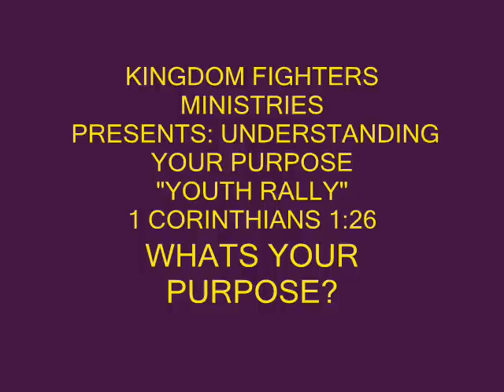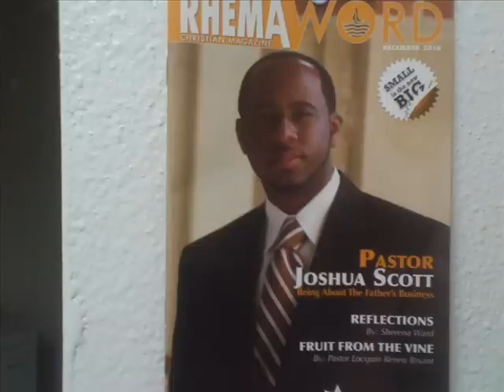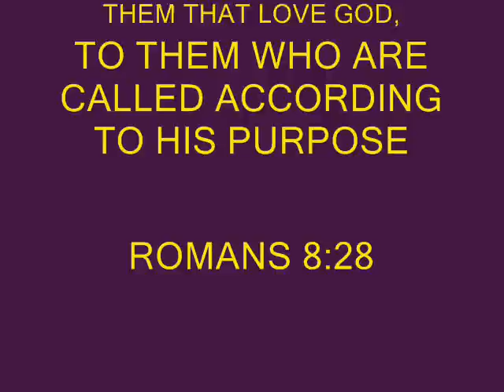KF TV UNDERSTANING YOUR PURPOSE VIDEO.wmv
INGDOM FIGHTERS MINISTRIES PRESENTS "UNDERSTANDING YOUR PURPOSE YOUTH RALLY" @73OPM GUEST SPEAKER PASTOR JOUSUA T. SCOTT YOU DONT WANT TO MISS THIS ONE ITS GOING DOWN IN JESUS NAME